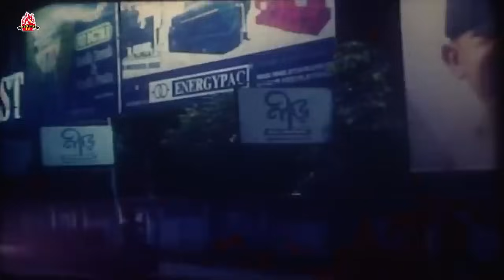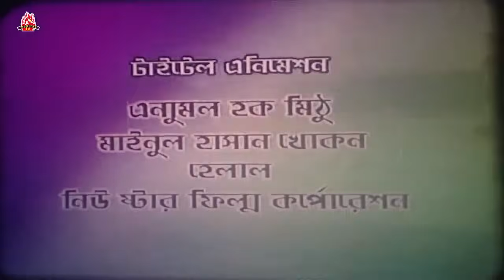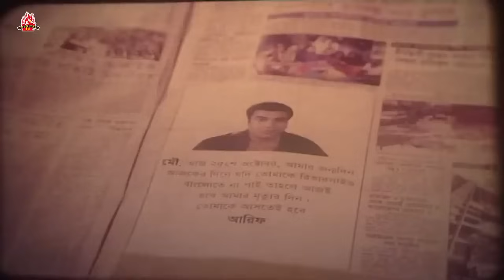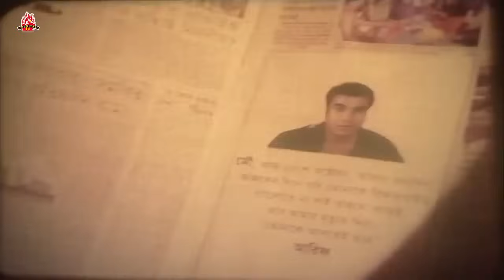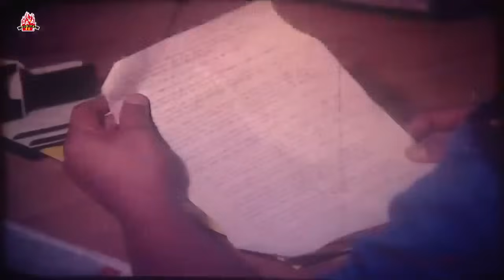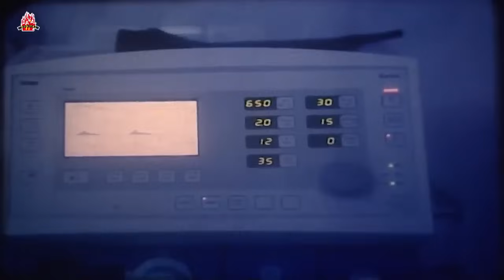বাপ বেটার লড়াই | Bap Betar Lorai | Manna | Purnima | Amit Hasan | Razzak | Bangla Full Movie HD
Videi titel : বাপ বেটার লড়াই | Bap Betar Lorai | Manna | Purnima | Amit Hasan | Razzak | Bangla Full Movie HD